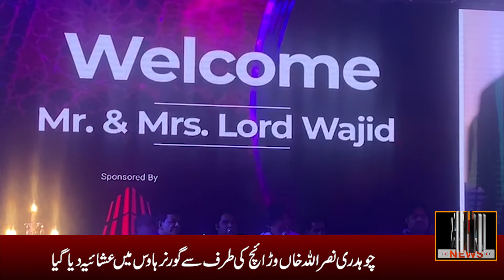Qawali Night At Governor House Lahore | Chairman Al Jalil Developers Ch. Nasrullah Khan Warraich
Qawali Night At Governor House Lahore
Chairman Al Jalil Developers Ch. Nasrullah Khan Warraich